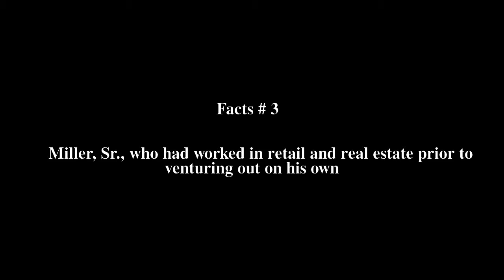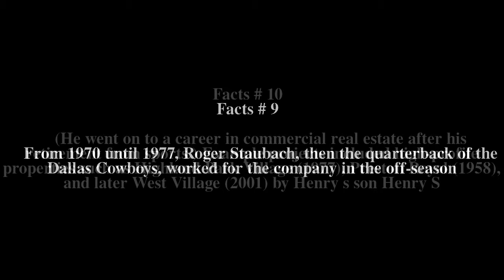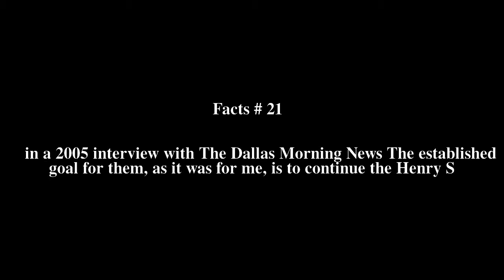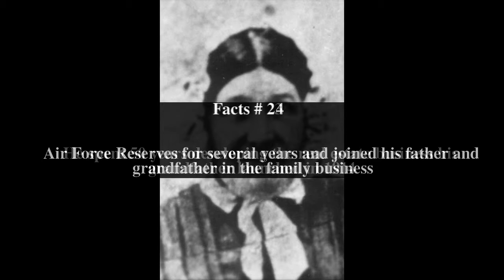Henry S. Miller Company Top # 28 Facts